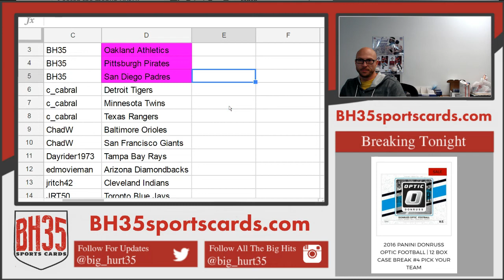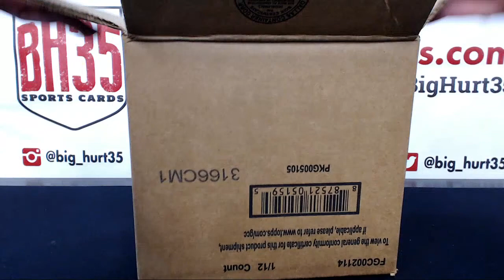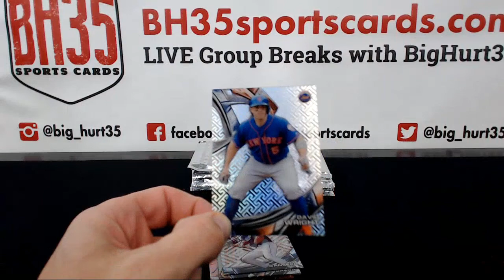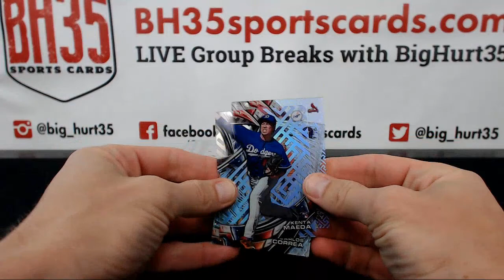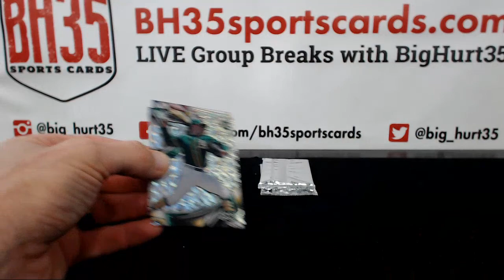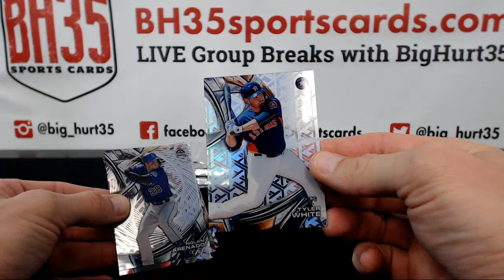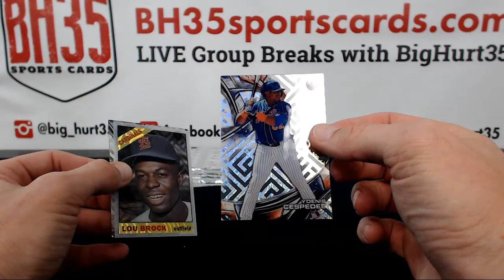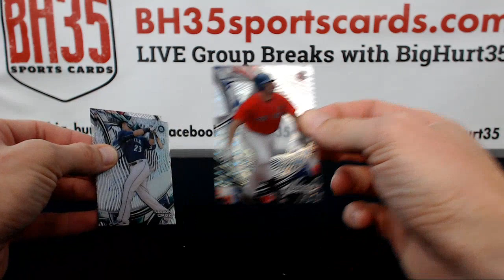2016 Topps High Tek Baseball | 8 Box Case Break #12 Pick Your Teams